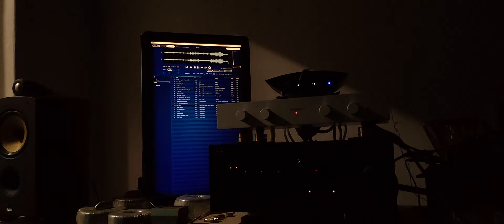Chie Ayado - Slow Dancer